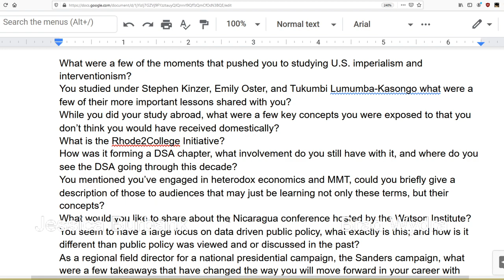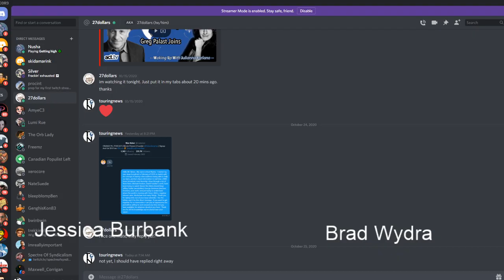Jessica Burbank Conversation - Organizer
I was joined by Jessica Burbank of the People's Action Power to discuss her vast experiences in multiple different aspects of organizing.  She highlighted her time within the agriculture industry, learning about U.S. interventionism from Tukumbi Lumumba-Kasongo and Steven Kinzer, and thoughts on democratic socialism.  So much good information was shared I will be watching back through the VOD so I can take notes and incorporate some of the though processes into my practice.

Sorry for the few tech errors I made during the broadcast, I do apologize.